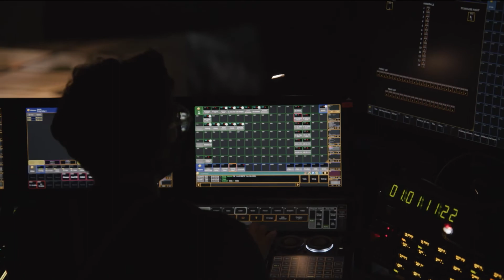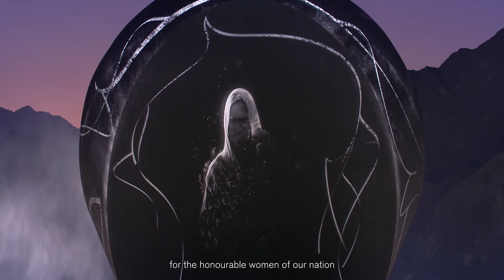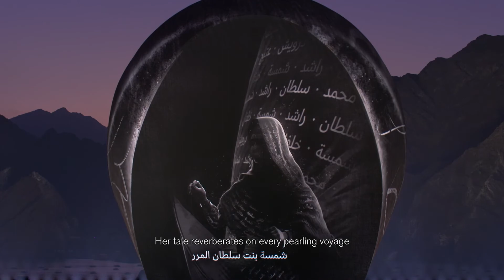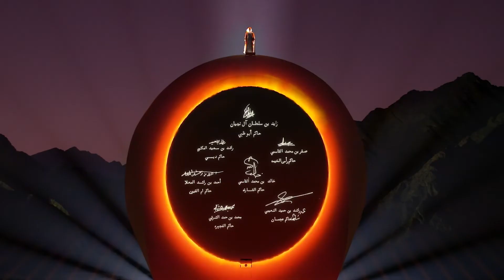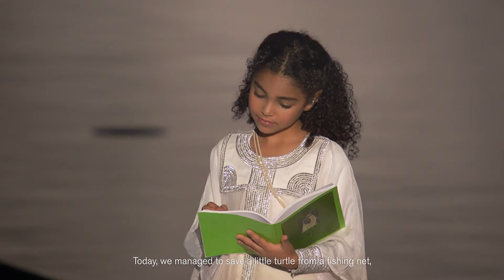أخبار الإمارات | الاحتفال الرسمي بعيد الاتحاد الخمسين